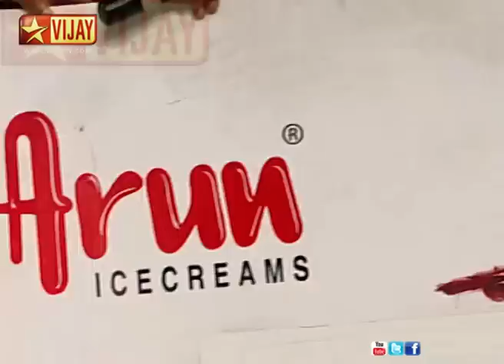Jodi | ஜோடி 10/12/13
Pre-finals!
The first of its kind dance reality show is back again with the most unexpected entertainment this time.The Judges are Actress Radha,Director Venkat Prabhu and Choreographer Kalyan